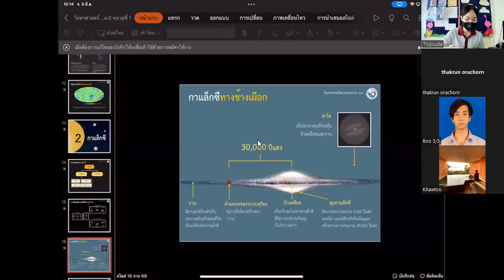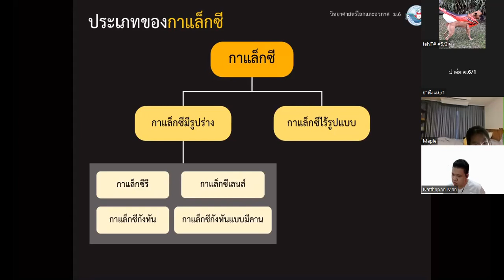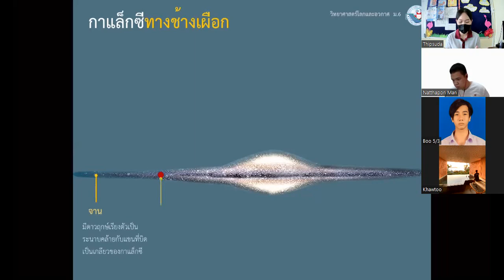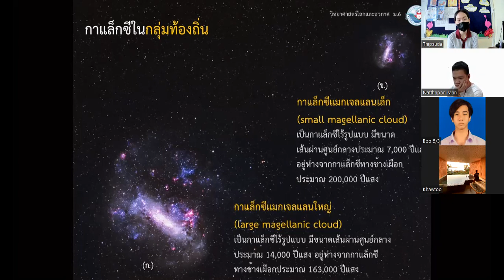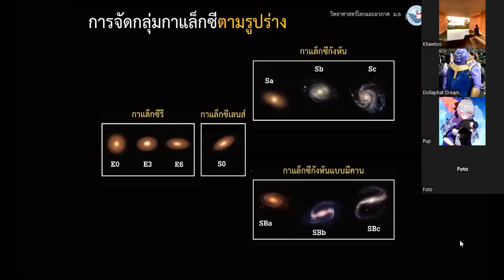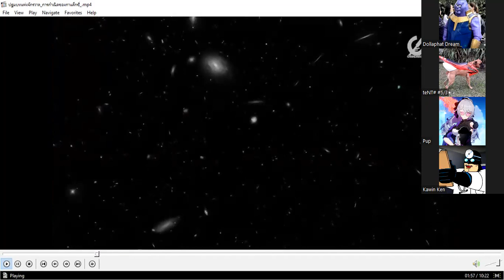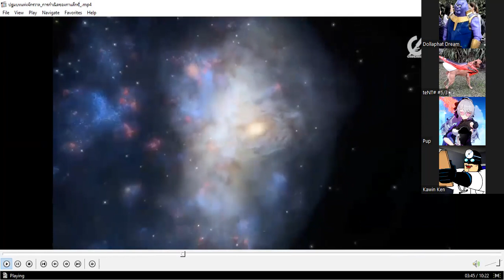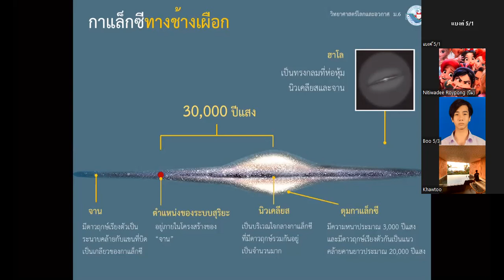ม.6 วิชา วิทยาศาสตร์พื้นฐาน 6 มิ.ย.2565